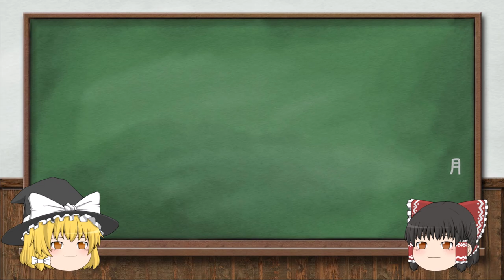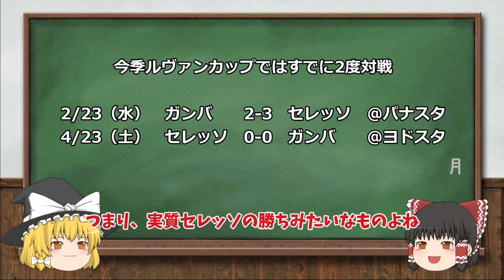【セレッソ大阪】Ｊ１第14節 大阪ダービーを振り返ろう！【ゆっくり解説】ガンバ大阪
セレッソにとって最も負けられない試合、それが大阪ダービー。
もはや説明不要、意地とプライドを懸けた戦いです。
今回は試合自体はセレッソの完勝でした。
ボランチの位置から抜群の運動量でゴール前まで駆け上がり、得点まで奪ってしまう奥埜には脱帽です。
ガンバにとっては後味の悪い試合だったかもしれませんね。
内容の悪さもさることながら、昌子とレアンドロ・ペレイラの仲間割れ
試合後、三浦弦太に詰め寄るサポーター、物が投げ込まれたり、太鼓のバチが投げられてほかのサポーターに当たってしまったり、、、
とにかく悪い意味で話題になってしまったダービーです。

５/２１（土）　セレッソ大阪　３－１　ガンバ大阪
得点者：セ：アダム・タガート 奥埜×2、鳥：山見

（自己紹介）
2000年ころからセレッソのサポーターをしてるただのサッカー好きです。
少しでも多くの方にセレッソ大阪に興味を持ってほしいという思いで始めました。動画編集の腕が未熟すぎて、苦戦中です。
一丁前に戦術解説っぽいことをしていますが、ど素人なので間違った点もたくさんあると思います。ただの個人的な感想と思って聞いていただければ幸いです。
どうか暖かい目で見守っていただければと思います。